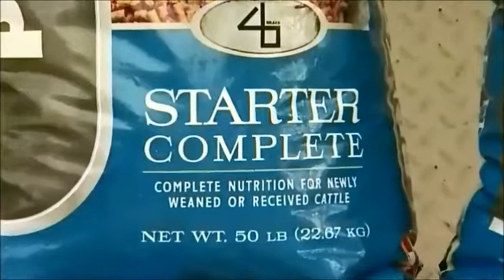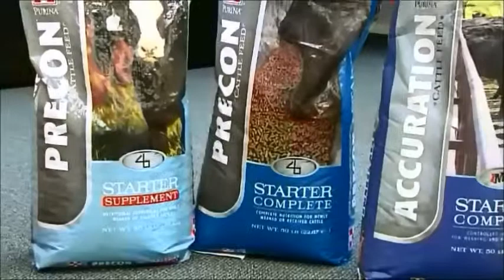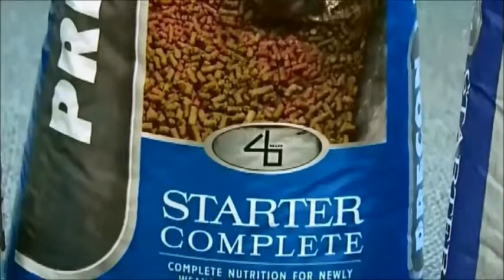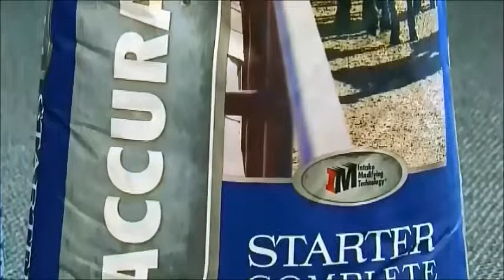Great Starts (C2C)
Nutrition experts from Purina share insights on getting calves off to a great start. (Sep 3, 2013)